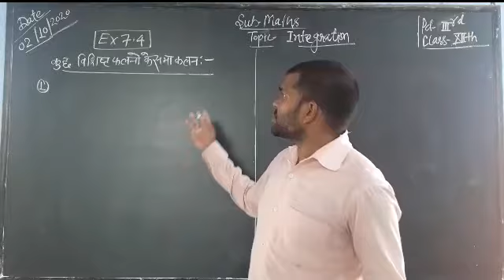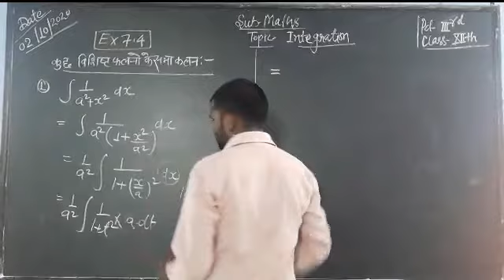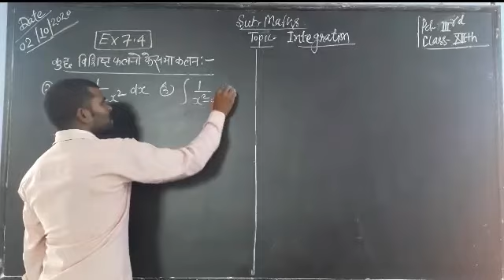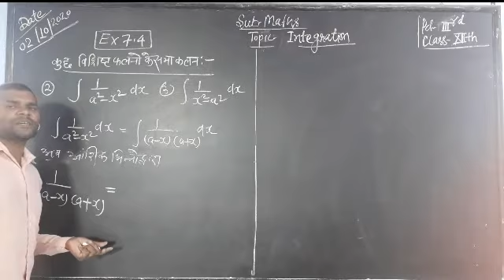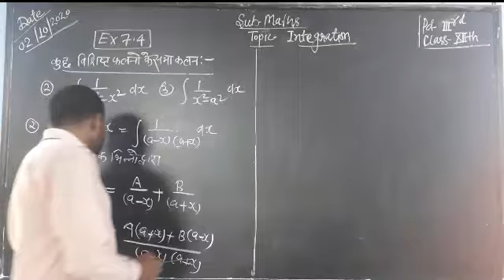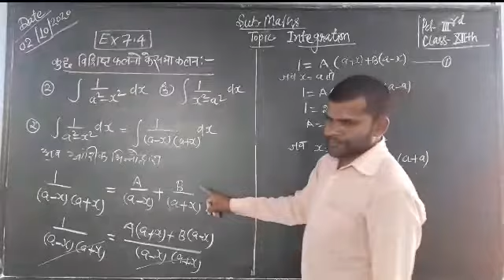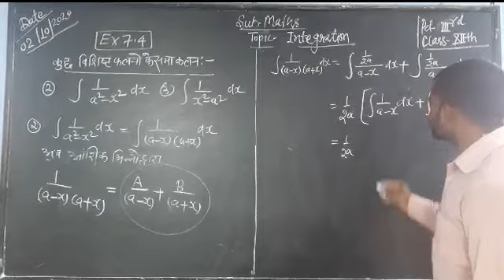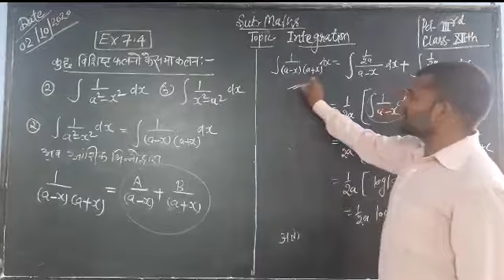Class 12th maths topic integration ex 7.4 (Concept) by Sohan Lal Rajput